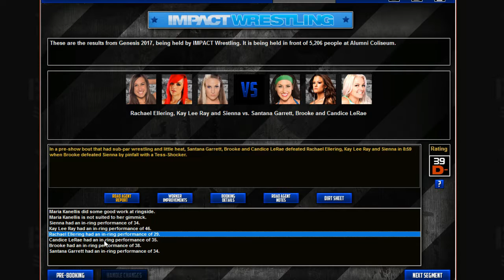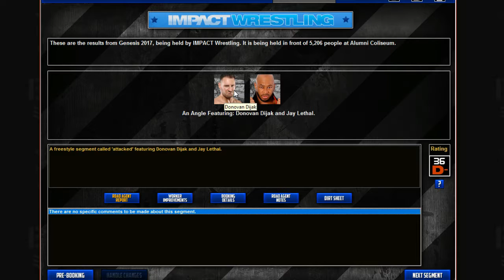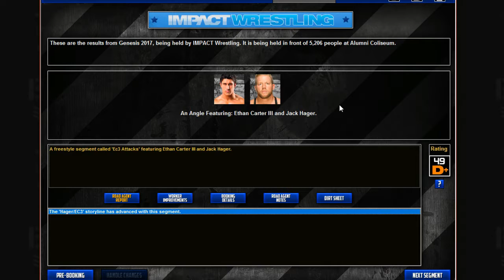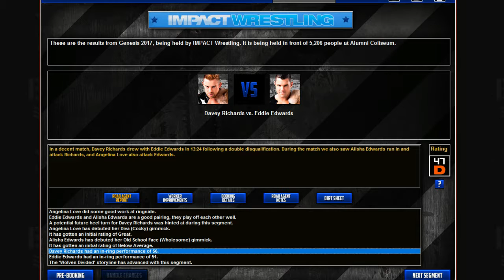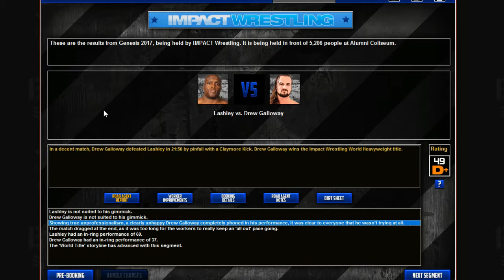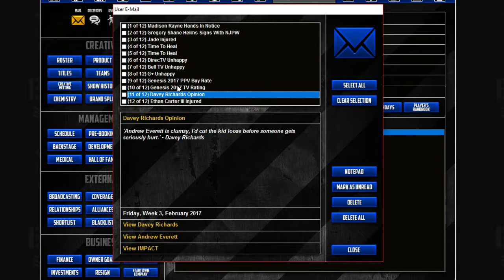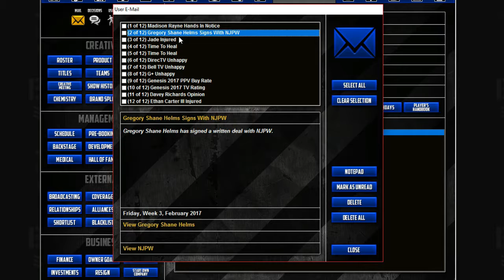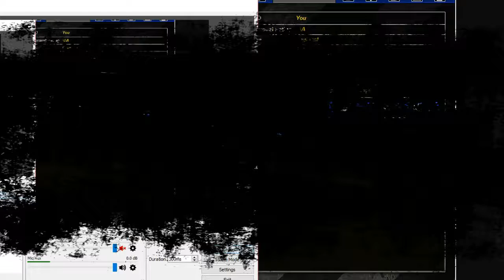Saving Impact Wrestling Episode 4: GENESIS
Welcome to Saving IMPACT Wrestling.
Recently bought by Anthem, Impact wrestling is on its way back but they still need saving from themselves, and that's where I come in. Much like my WWE save this will be a realistic way IMPACT wrestling could make a comeback

Shout out to Max Marvelous for the Idea! Go Check Out his ROH series that made me want to do the same with Impact Wrestling!

Twitter.com/Lionsault_Ent